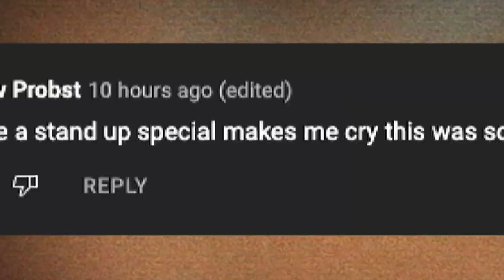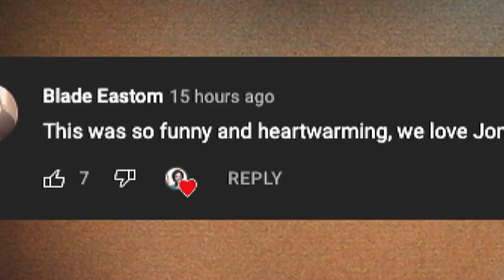Meet Jonah | Dear Jonah | T.J. Miller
Dear Jonah is an exciting and hilarious special that presses comedy boundaries not often crossed. Generally, a comedian has their set practiced hundreds of times before a special taping, but in Dear Jonah, a rare, unplanned moment unfolds when T.J. befriends a heckling audience member, Jonah, who derails the planned set in a hilarious and charming way. T.J.’s interaction throughout the show with Jonah showcases T.J.’s improvisation skills and quick-on-his-feet comedy talent in 45 minutes of non-stop, unpredictable laughter.

T.J. MILLER is one of the most sought after comedians in the comedy world, but not in the drama world, or the finance world. He was named one of Variety’s “Top 10 Comics to Watch,” and Entertainment Weekly's “Next Big Things in Comedy.” Miller’s voice stars in Disney’s Academy Award-winning animated feature, Big Hero 6.

You may recognize his non-animated face and body from his roles in Fox’s big screen comic book adaptation of Deadpool, the highest grossing R-rated film of all time, 2014’s surprise indie hit Transformers 4, and Mike Judge’s HBO comedy series Silicon Valley, now in its third season, for which he received the Critics’ Choice Award for Best Supporting Actor in a Television Comedy. His podcast "Cashing in with T.J. Miller" on nerdist.com is listened to by 12 and ½ people, and he is a nationally touring stand-up artist, crisscrossing the country listening to Kris Kross (he's also done shows in the U.K. and Puerto Rico (Puerto Rico did not go well)).  He has been performing his absurdist observational stand-up act for over 10 years, and has never gone to the bathroom in his pants on stage.

His hour-long Comedy Central stand-up special T.J. Miller: No Real Reason and hip-hop/pop/folk music album "The Extended Play E.P.," an E.P. with 41 tracks, and the "Illegal Art Remixtape" are all available now. He hosted Comedy Central’s Mash-Up, a mashup of stand-up, sketches and visualizations, and has appeared on Chelsea Lately more than most women his height. He got his start touring with Second City in Chicago and improvising with Annoyance Theater, iO, and managers at electronics stores asking why he was late and smelled like gin. Miller has been in a number of major studio films including Office Christmas Party, Cloverfield, She's Out of My League, Seeking a Friend for the End of the World, Our Idiot Brother, Yogi Bear 3D (Ranger Jones, his greatest role to date), Unstoppable, and Get Him to the Greek. Miller also talks like an old drag queen after a hard night of chain smoking, and thus voiced the character Tuffnut in the Oscar-nominated animated film How to Train Your Dragon, and How to Train Your Dragon 2. He voices Robbie from Gravity Falls on Disney, Tuffnut in the Netflix How to Train Your Dragon TV series, and Gorburger, a very strange show you just have to Google to understand.  Upcoming films include Goon: Last of the Enforcers and Ready Player One directed by Steven Spielberg. He resides in Hollywood, California, where he struggles to find meaning in an uncertain world. He is a comedian.

FULL STANDUP SPECIAL | T.J Miller - Dear Jonah